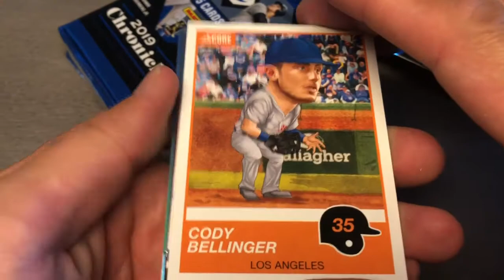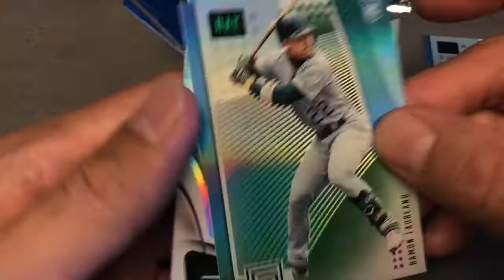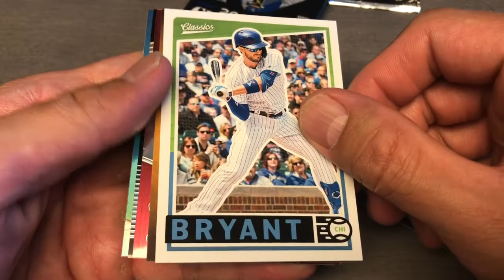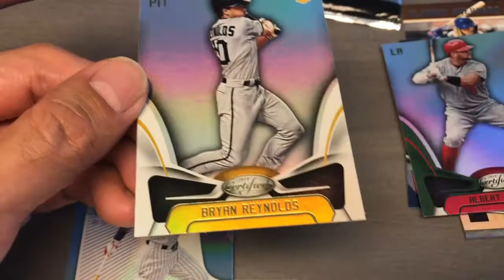2019 PANINI CHRONICLES BASEBALL RETAIL BLASTER BOX